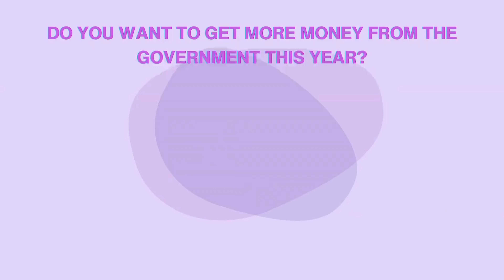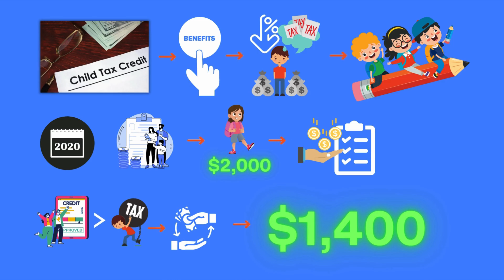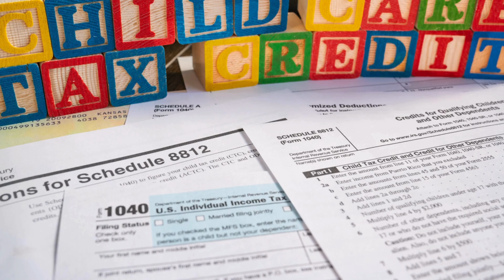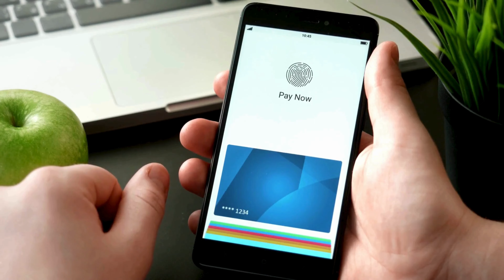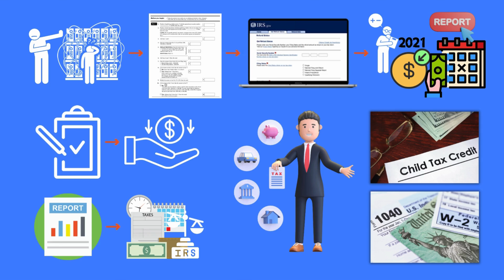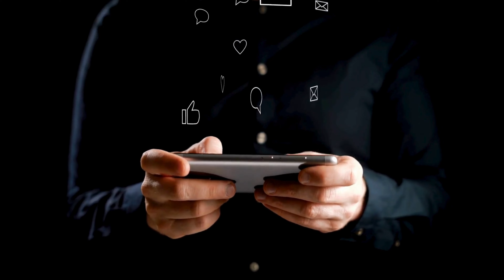2024 Tax Brackets and Deductions: What You Need to Know for IRS Inflation Changes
How New Tax Brackets and Rules in 2024 You Need to Know The IRS announced the 2024 tax brackets, standard deductions, and other tax cuts. Let me demonstrate what your income tax could look like in 2024. his video is not in any form of personalized financial advice. I am solely sharing my personal experience and opinions. All Strategies, tips, suggestions, and recommendations shared are solely for entertainment and educational purposes only. There are financial risks associated with investing. You must conduct your own research and due diligence or seek the advice of a licensed advisor if necessary.2024 Tax Brackets
Deductions What You Need to Know
for IRS Inflation Changes

2024 Tax Brackets and Deductions,irs tax brackets 2024,tax brackets,irs,2024 tax brackets and deductions,What You Need to Know for IRS Inflation Changes,what you need to know for irs inflation changes,inflation,taxes,standard deduction income tax 2024,standard deduction,capital gains,capital gains tax,how to calculate taxes in usa,hsa,hsa explained,financial independence,how to retire early,retire early

2024 Tax Brackets and Deductions,irs tax brackets 2024,tax brackets,2024 tax brackets and deductions,what you need to know for irs inflation changes,inflation,taxes,standard deduction income tax 2024,standard deduction,capital gains,capital gains tax,how to calculate taxes in usa,hsa explained,financial independence,how to retire early,2024 Tax Brackets,2024 tax brackets,IRS Inflation Changes,irs inflation changes